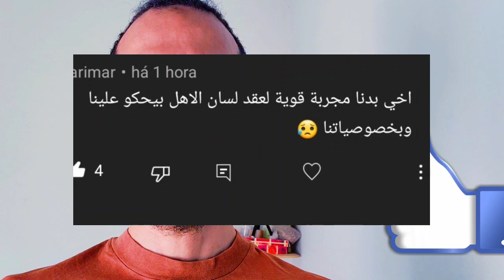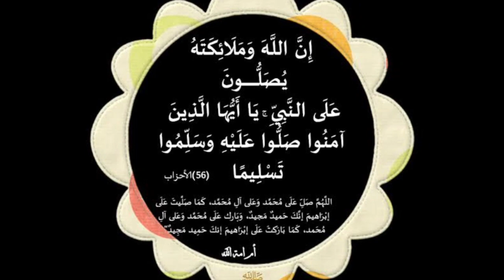عقد لسان العدو عقد اللسان فرد من العائلة يخرج الأسرار إلى الناس لن يستطيع أن يتكلم عنك أيه من القران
تبرع و المساعدة للقناة  شكرا و الله يجزيك خيرا
اظغط هنا